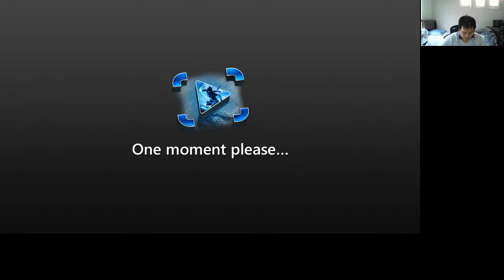A Link to the Past Playthrough Part 2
I have never played ALttP before. Played from the Wii U